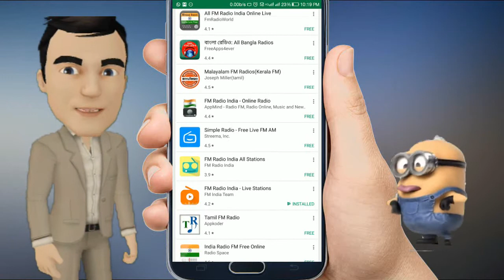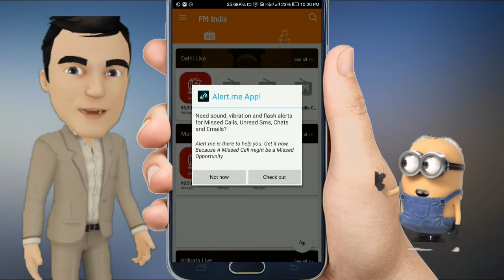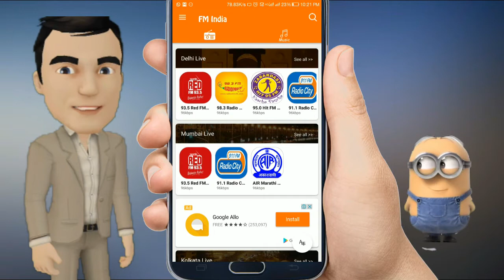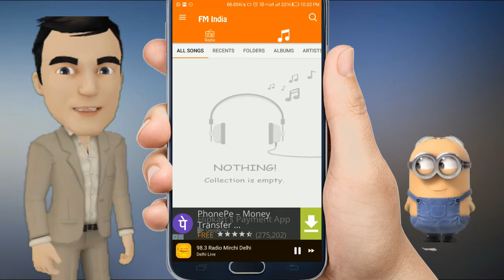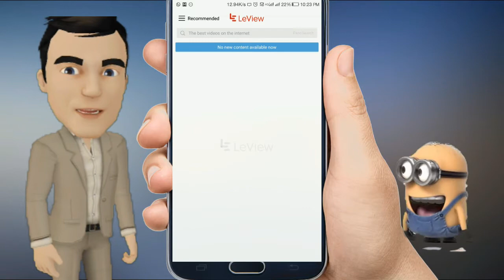How To Install Real RADIO FM In All Android / LeTv | APP REVIEW #26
Hello Dosto
Iss video me meine appko ye batauna ki kaise aap apne android mobile me bade hi aaraam se radio fm ka maja kaise le sakte h .

Agar dosto apke mobile me letv ki taraj fm nahi h to nirass na ho kyoki iss video me meine yahi bhataya h .

 - how to use radio fm in letv / leeco
 - how to use radio fm on internet
 - internet se radio fm kaise chalaye
 - how to downlaod radio fm in android letv
 - how to install radio fm in letv / leeco
 - how to get radio fm app for all android
 - how to listen other state radio
- how to listen other radio stations in delhi

EASIEST Way To Play YOUTUBE In Background Easily in 1 Minute | BEST Youtube Trick | APP REVIEW #25